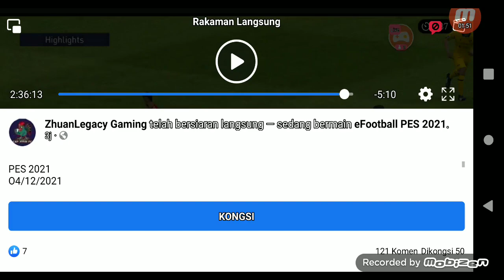GOALKEEPERS MISTAKE BY COURTOIS 😂 || TERCIDUK SKILL